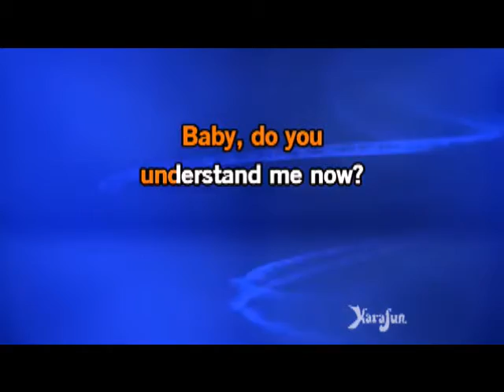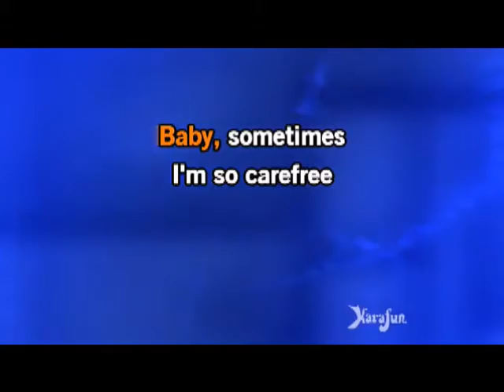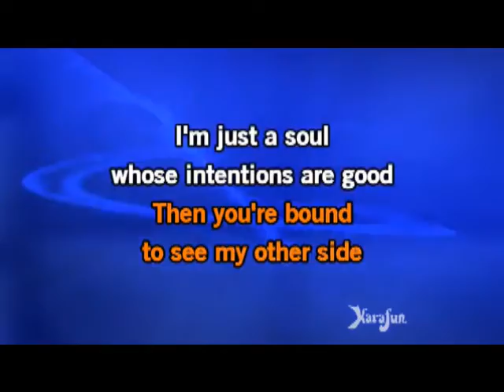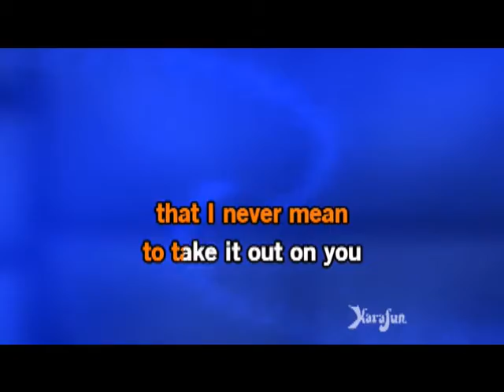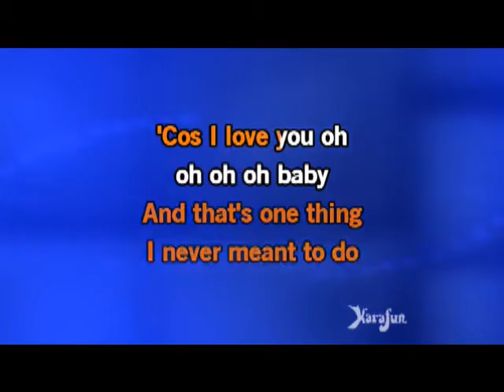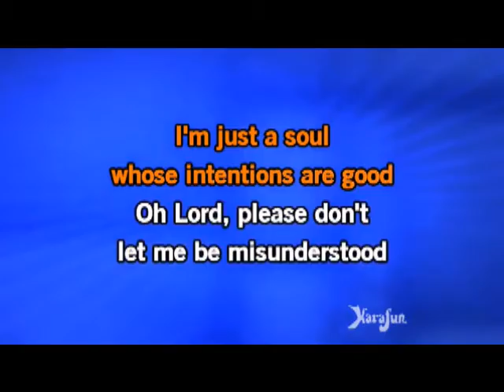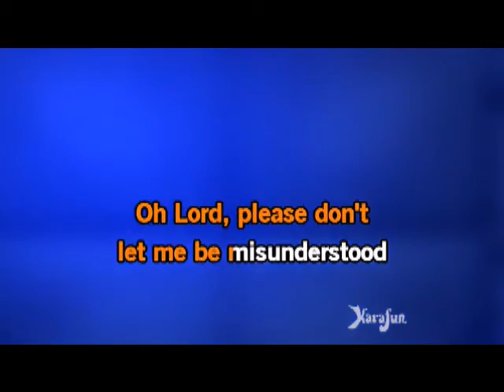"Please Don't Let Me Be Misunderstood", Cover of Animals song. (c)2014 for this performance.